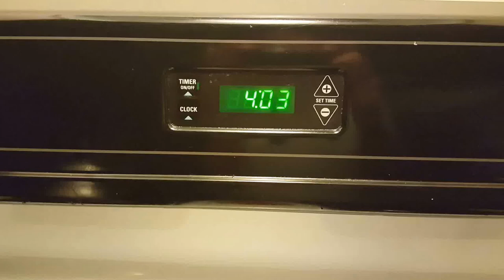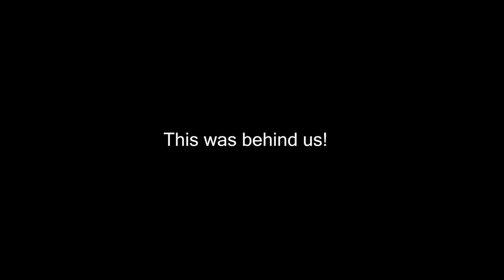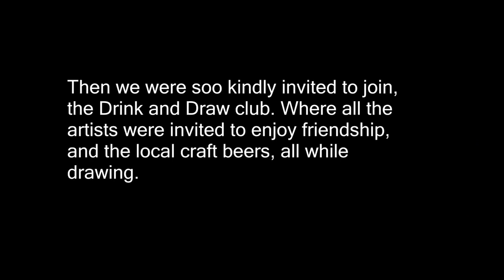Spokane Trip. Lilac City ComiCon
Legends of the Panel present, the travels of the Lady Archer, and Chulak to the Lilac City ComiCon. In this video you will see the adventure of getting to the lilac city comicon. To hear the full story of Legends of the Panel's adventure, check us out on